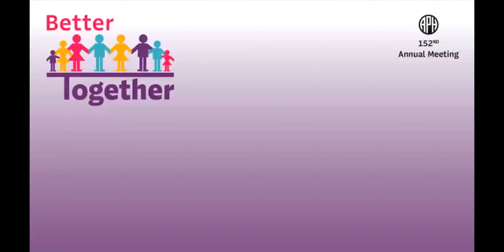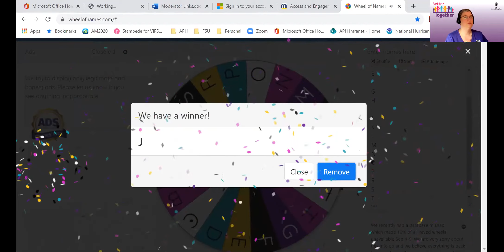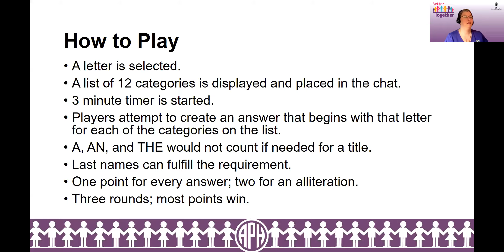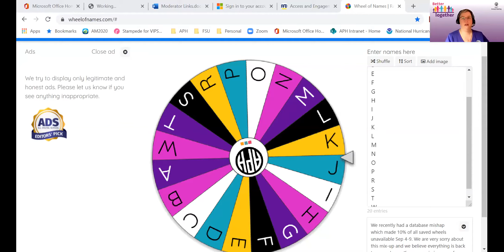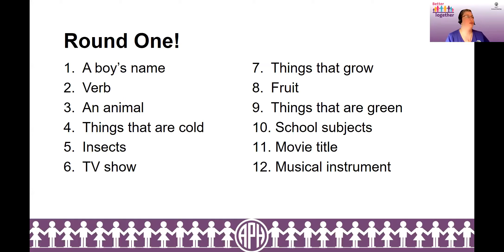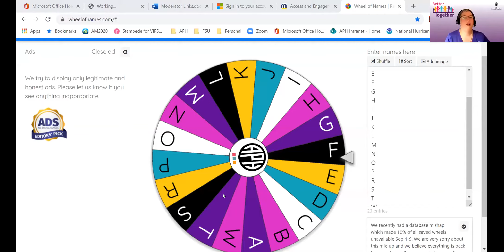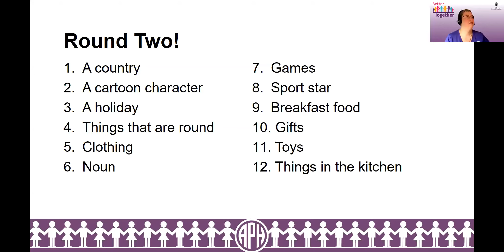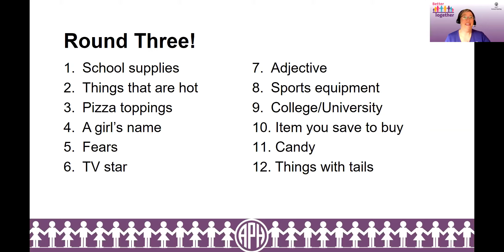Welcome Reception - Meet and Greet 2020-10-07 6pm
Please join APH staff and all attendees for a meet and greet session.